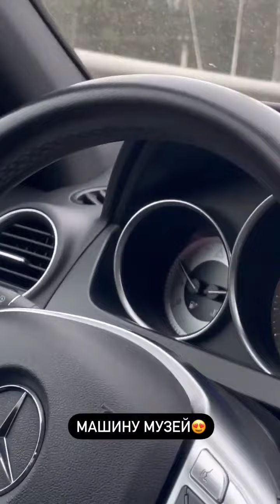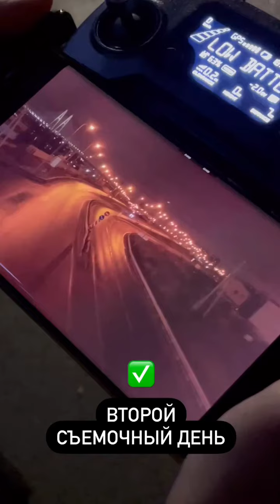Евгений Шилов (Instagram stories от 22.03.23)